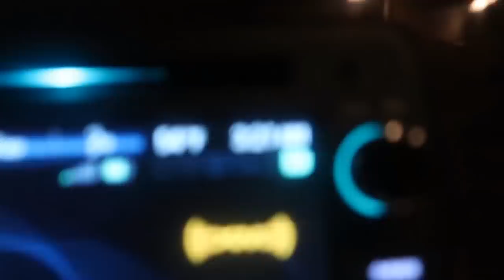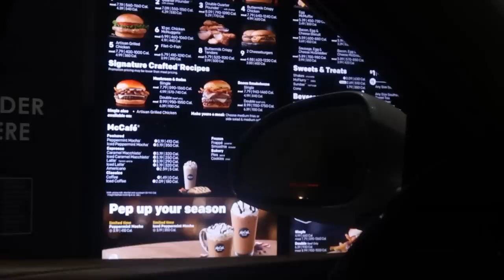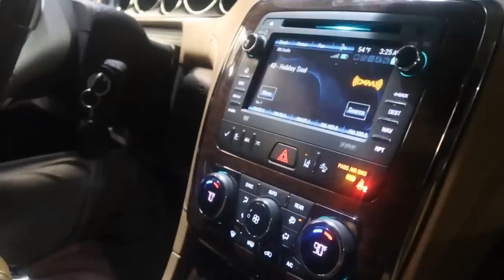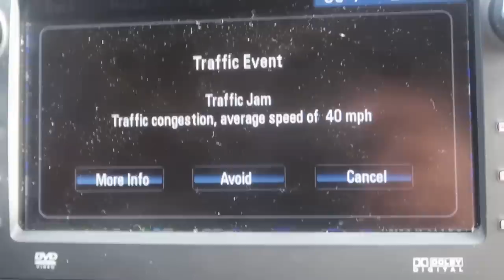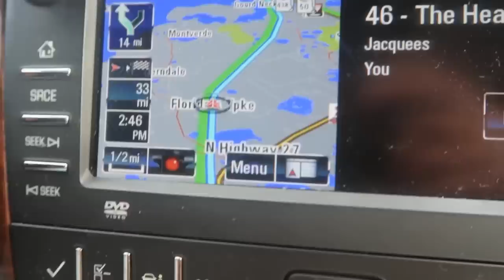Mom of 5: Vlog: Disney Family Christmas Vacation: Road trip Chronicles